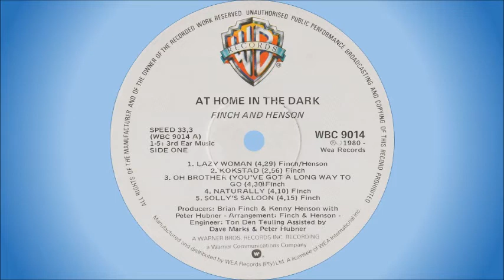Finch & Henson - Naturally